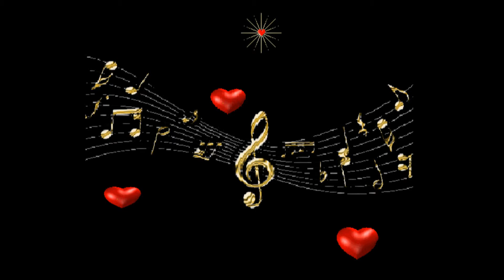1000 Mal an dich gedacht